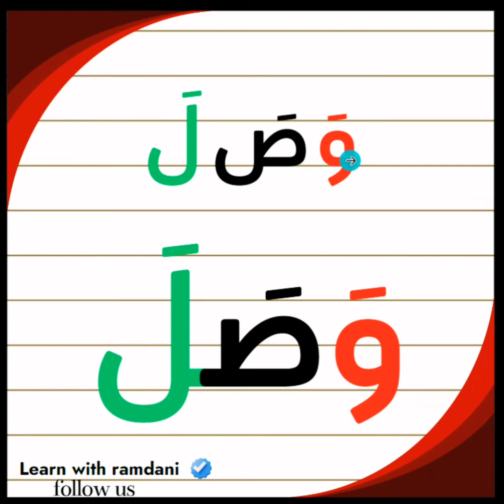تدريبات وتمارين سهلة للتدرب على تحسين مهارة القراءة للمبتدئين من الصفر ✅